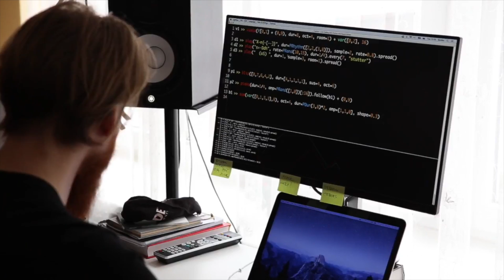Poď vyhrať PS4 Pro + komplet VR! Code Arena 2018, 28. február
CODE ARENA 2018, súťaž v HTML/CSS kódení na Profesia days.
Budúci týždeň, streda 28. februára, poď si zasúťažiť alebo sa len stretnúť a pokecať.

Budem to moderovať. A môžeš vyhrať PS4 Pro + VR!
Komplet všetky tie chujády, ktoré si dáš na ksicht a rukami máchaš. A Playstation. Alebo Learn2Code predplatné na rok. Atď.

Vyberieme 12 súťažiacich, tak šup šup.

Súťaž začína 16:00 v IT zóne, poď.
Bratislava, Incheba, 28. február.

Sleduj ma